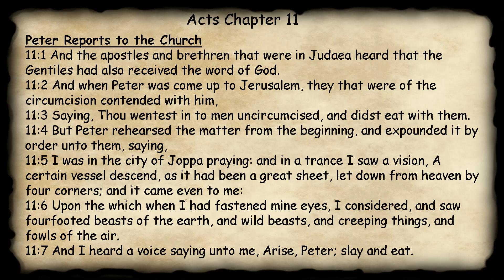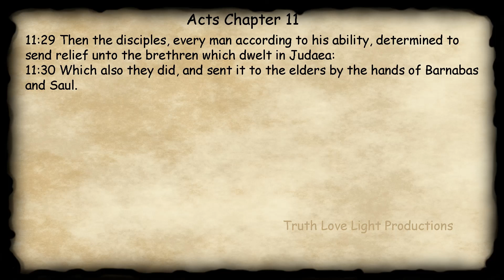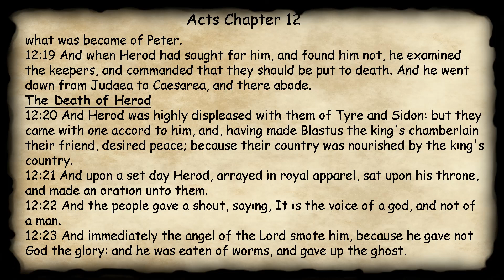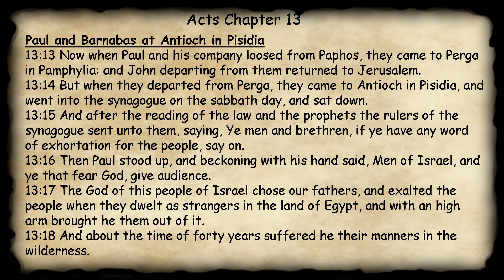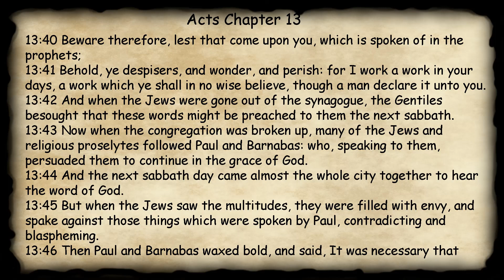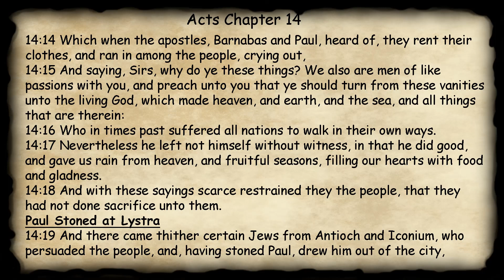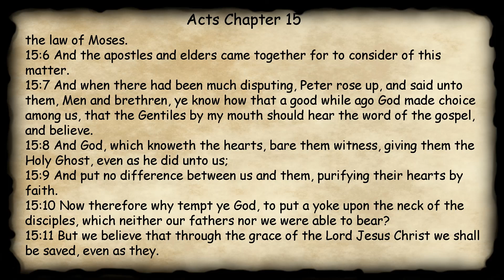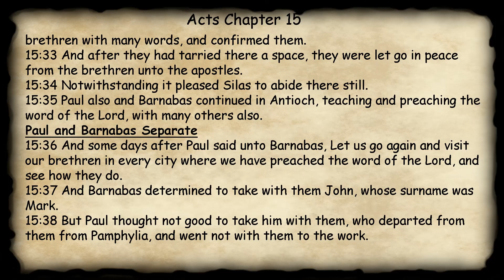Midnight Oil in the Green Grove. DAY 177 - ACTS 11-15 (Apostles) KJV Bible Audio Book Read Along